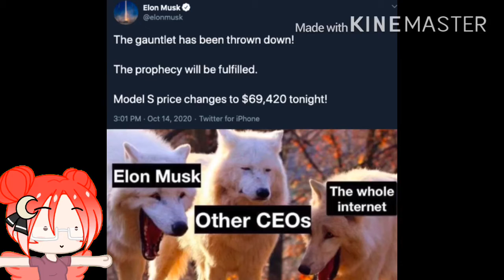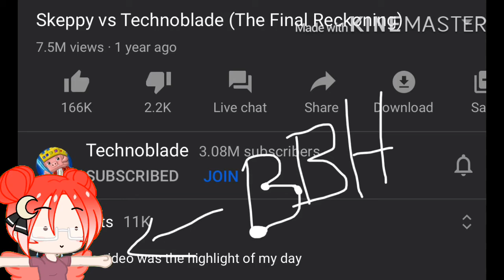Sh*t I have on my phone